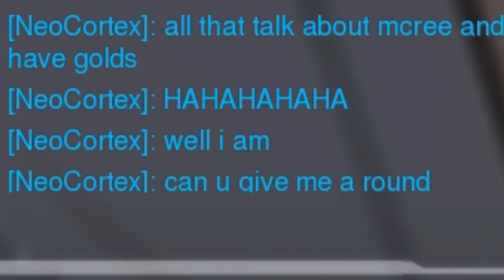Climbing and laughing | Overwatch w/Pandazem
THIS IS PRERECORDED

SmuleHoffical.